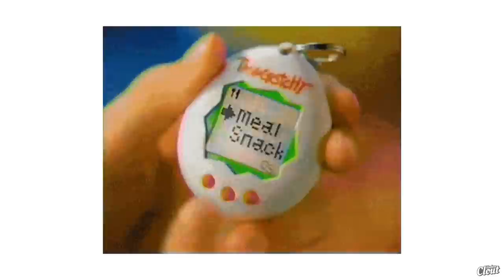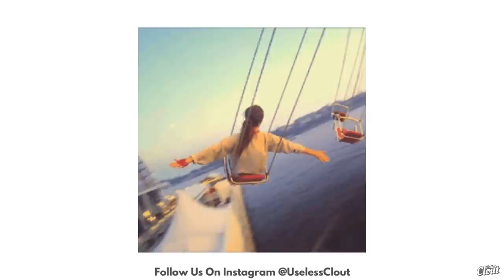Summer songs that make you feel like a kid again!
These songs will take you way back!!! I miss these days!!

Nostalgia at its finest. Feel like a child again and bring back all those great summer memories! Instagram @UselessClout